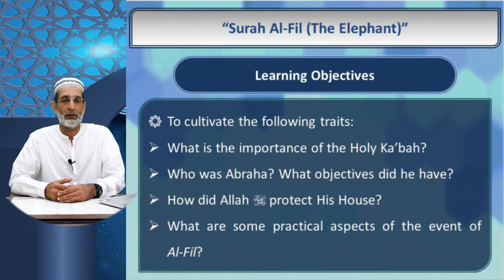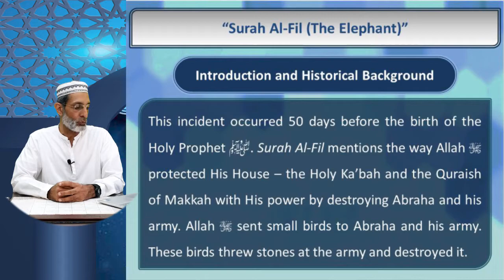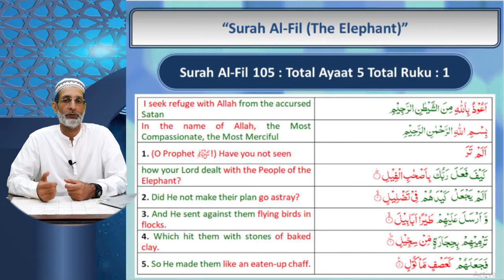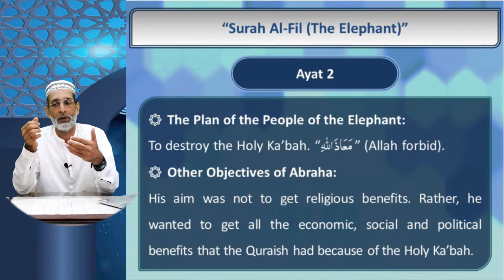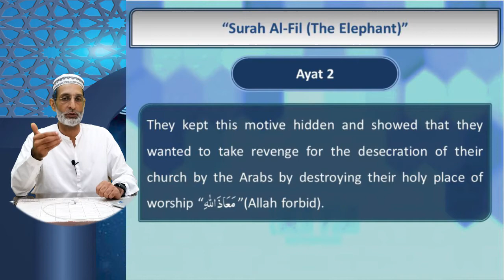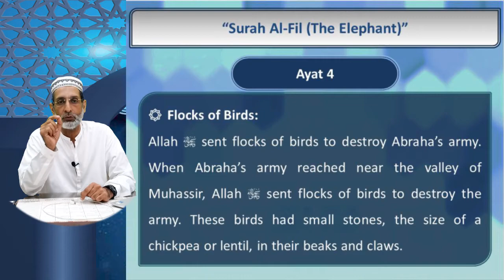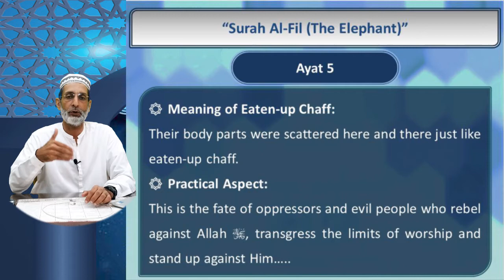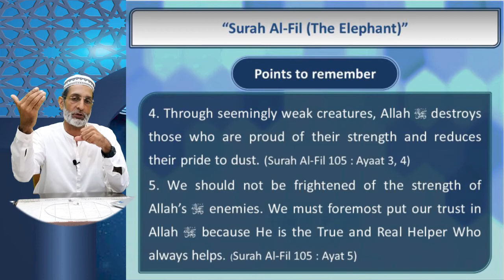Lecture-8: Surah Al-Fil 2/2 (Qur'anic Studies Part-1)